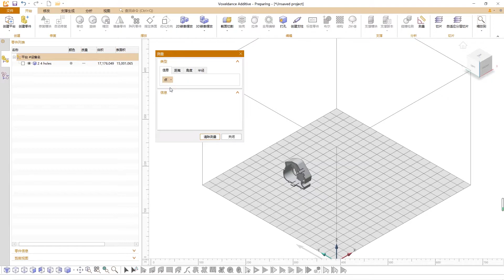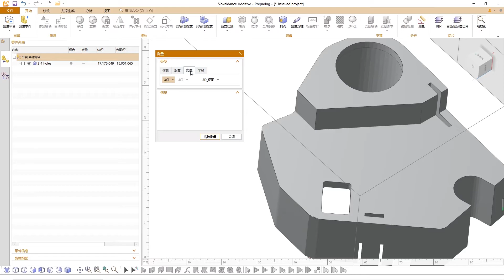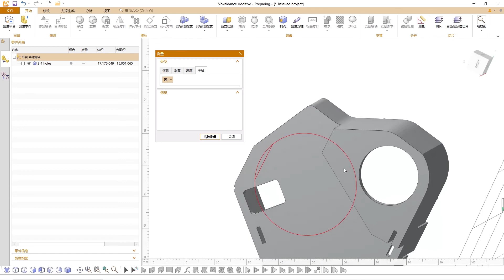Voxeldance Additive 教程：测量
培训后掌握技能：
1. 学会查看点、线、面的信息；
2. 学会测量距离，角度和半径。
3. 学会测量厚度。